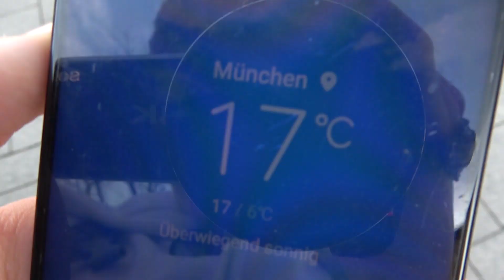Vantage GT8 am letzten Tag 2022 | Carspottingvlog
In diesem Video gehe ich am letzten Tag 2022 spotten, weil das Wetter für Dezember überraschend gut war (17°). Dadurch war ziemlich viel los und ich habe die letzten Highlights für 2022 gespottet. Viel Spaß!